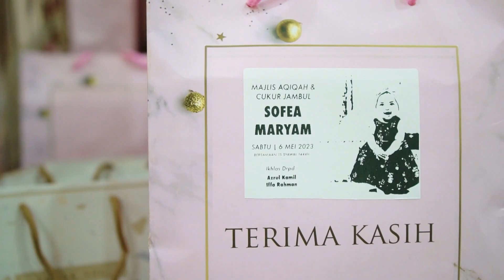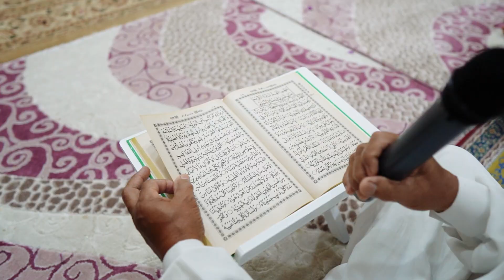AQIQAH & CUKUR JAMBUL SOFEA MARYAM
Sofea Maryam Khan Bt Muhammad Azrul Kamil
Anak no dua yg membawa rezeki luar biasa.
Anak yg dirancang untuk berjantina perempuan dan Allah izinkan. Alhamdulillah.